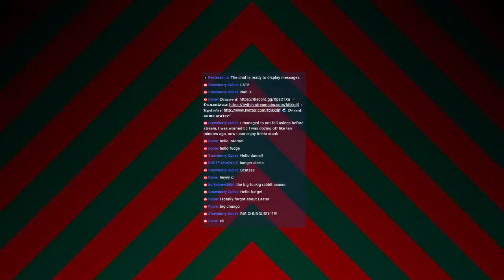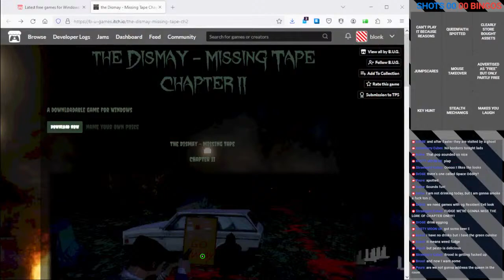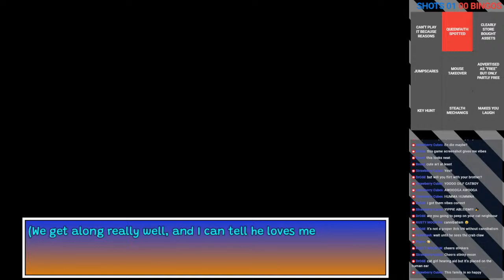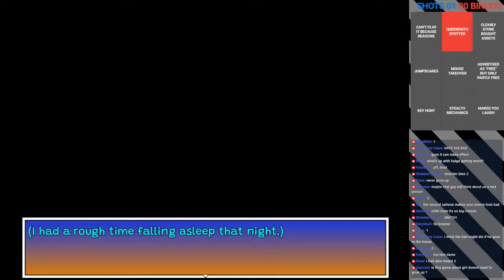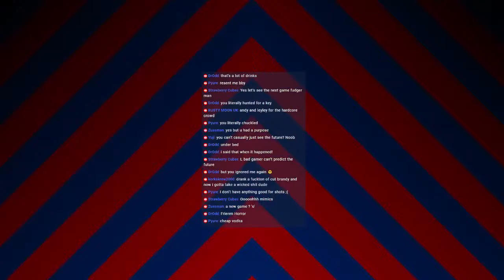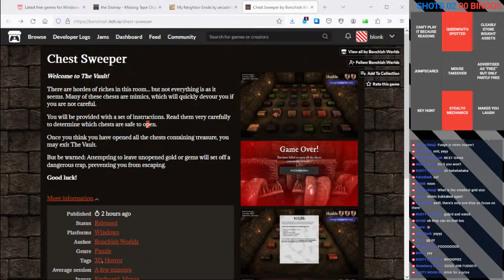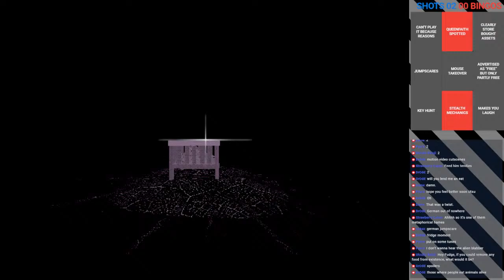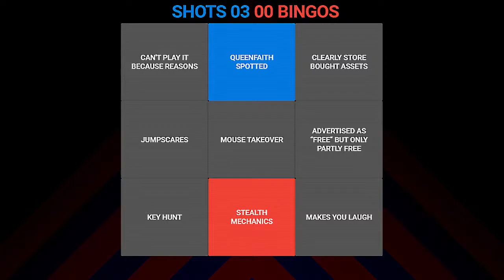THE DISMAY / MY NEIGHBOR ENIDE / CHEST SWEEPER / CARNE VESCENS - itch.io horror games!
more freddy